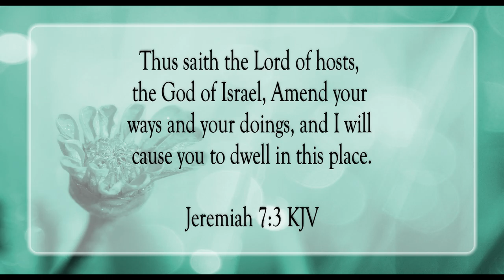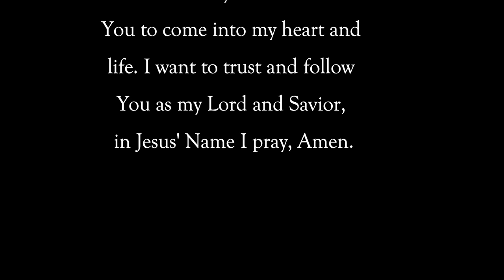Amend Your Ways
Scripture of the Day! Amend your ways!